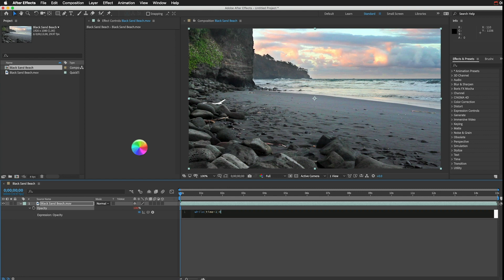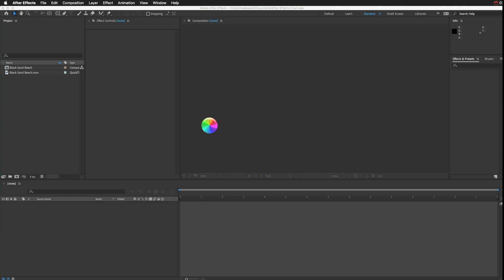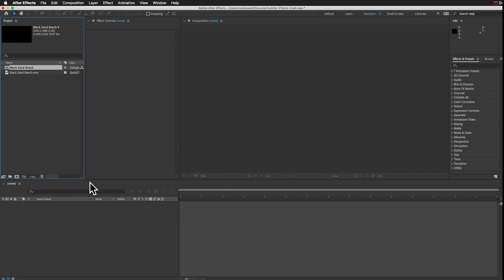Force Save in After Effects on a Mac (Spinning Wheel of Death)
This quick tutorial shows how to force After Effects to save your work on a Mac when After Effects freezes, or gets the spinning wheel of death. A bad expression can cause an unending spinning wheel, which prevents After Effects from forcing a save and quitting. This tip takes less than a minute. Keep watching to see what you can do if you continue to get the spinning wheel after you open the corrupt project.
Terminal command: Kill -SEGV ### (replace # with PID number)
Creation Effects offers visual effects and custom animation templates for Adobe After Effects. for custom effects for your videos, like custom 3D books, flocks of birds, insects, fish, ink bleeds, text effects, oceans, old film effects, VHS effects, glitch effects, art effects for your footage, and much more.